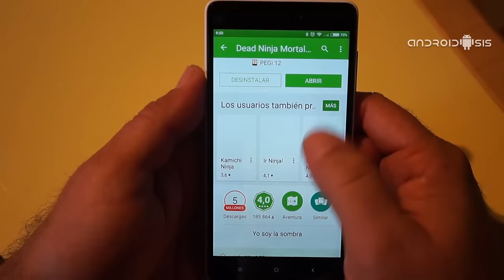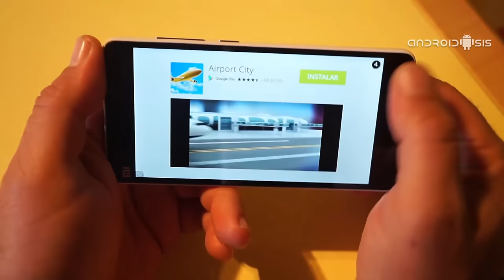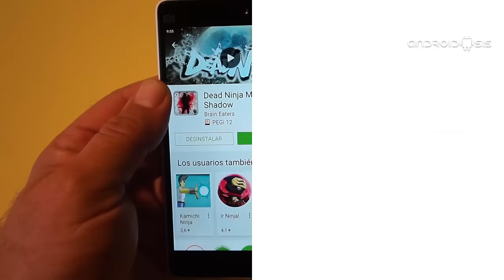Dead Ninja Mortal Shadow, el juego de ninjas para Android que te va a enganchar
Hoy te presentamos un juego de ninjas al más puro estilo plataformas que combina todo o mejor de los juegos plataformas clásicos con un estilo de juego relajado al que no podrás parar de jugar.